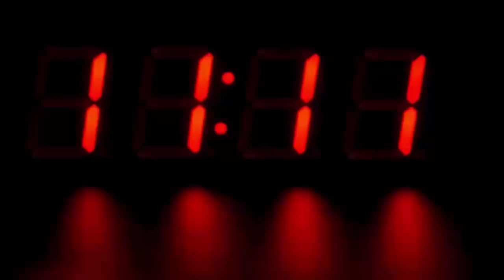दिव्यांग बेटे ने लिया जन्म तो गुस्साए पति ने महिला के साथ कर दिया कुछ ऐसा, देखके होश उड़ जायेंगे...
In Chhapra, Bihar, a woman gave birth to a Divyang son, then the husband abandoned her. Not only this, I also got married during the first wife. Now the suffering woman is wandering rate for justice. The woman's in-law is in the coordinator of Dariyapur. The woman alleges that her father-in-law Dharmendra Rai, mother-in-law Itwariya Devi and Jethani Babunti Devi Davi together got her husband married.

The victim's woman, 26-year-old Ramita Devi, says that now where should she go with her blind son. Her husband says that the blind son cannot be mine. The woman says that she does not want to leave her husband. She also agrees to conduct a DNA test to convince her husband. He alleges that in-laws threaten to kill him and throw him into Gandak. Ramita, daughter of Zamindar Rai of Moharrampur in Garkha police station area, has filed an application to the president of Dariapur police station, in which she has also lodged an FIR to leave her husband.